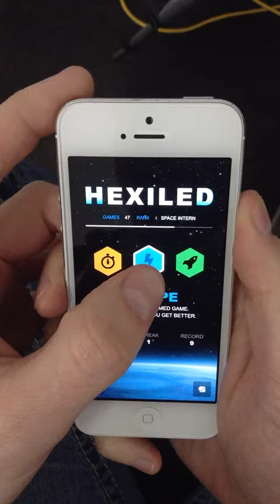Hexiled - Escape Mode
Failing to escape - nearly made the word 'TEA' right at the end! Darn!